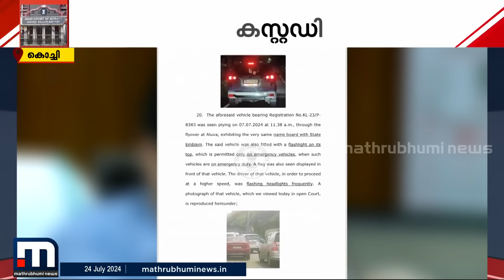നിയമവിരുദ്ധമായി സർക്കാർ ബോർഡും ബീക്കൺ ഫ്ലാഷ് ലൈറ്റുമായി യാത്ര; മുഹമ്മദ് ഹനീഷിന് പിടിവീണു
Happy viewing!